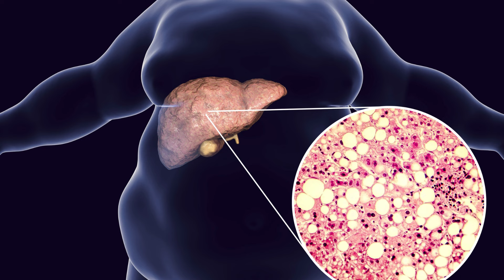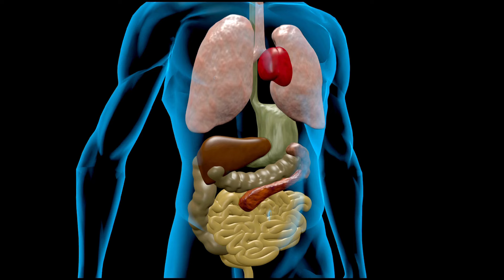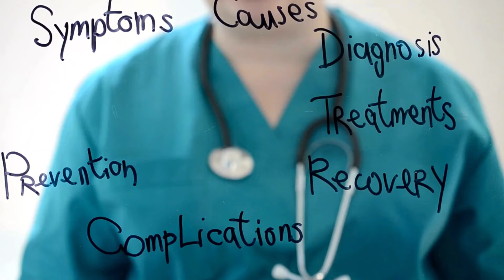DE CE E PERICULOASA GRASIMEA DIN INTERIORUL ABDOMENULUI ?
Studii stiintifice de referinta

👉🏼The clinical importance of visceral adiposity: a critical review of methods for visceral adipose tissue analysis

Articole de pe lacra.blog

Capitole
00:00 Introducere
00:05 Unde se depune grasimea in corp
00:44 Slab, dar gras
01:30 Investigatii radiologice pentru grasimea din burta
02:10 Care este talia ideala
02:28 Raportul talie/inaltime ideal
03:14 Cand ai risc de boli grave
03:44 Raportul talie/solduri ideal
04:10 Grasimea din burta si bolile
04:53 Diabetul si riscul de cancer
05:07 Diabetul la persoanele slabe
05:38 Incheiere

💝Sanatate in toate !